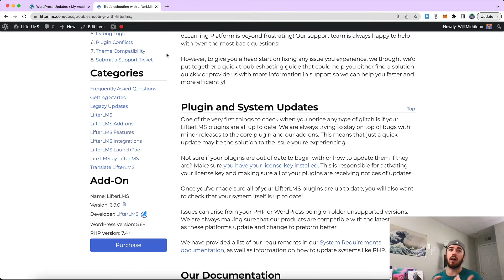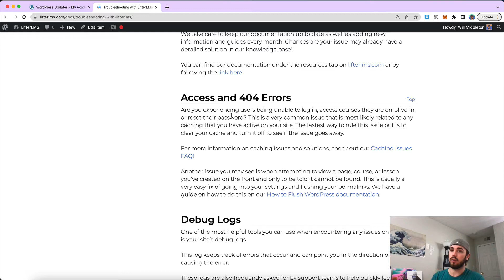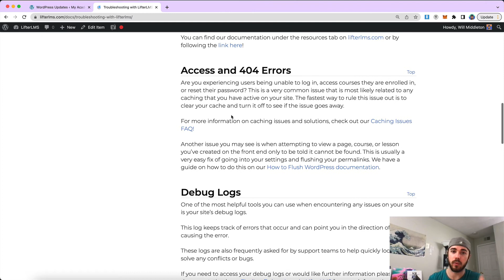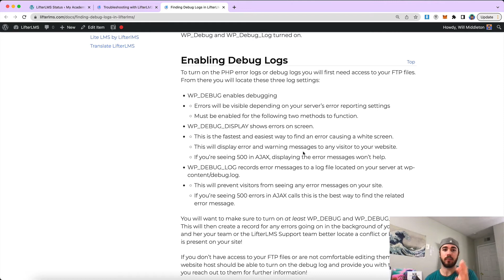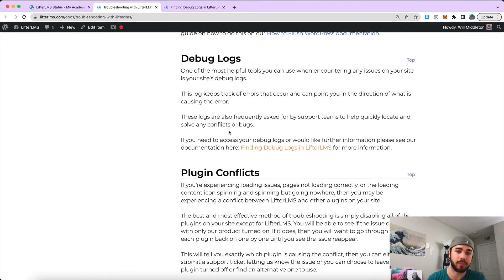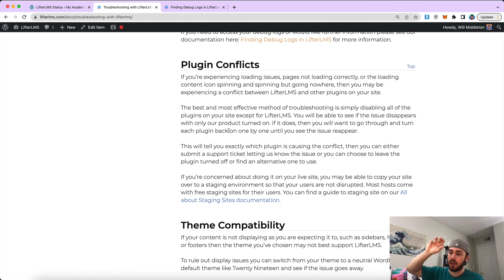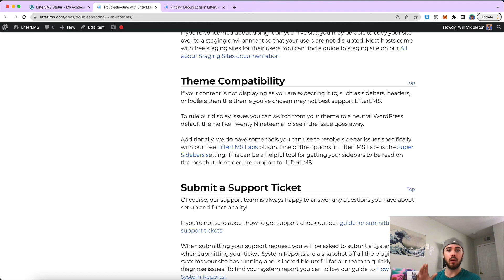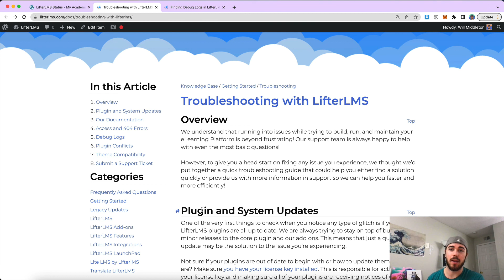Troubleshooting in LifterLMS - How to Find the Source of Any Issue and Solve in WordPress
In this video, Will Middleton from the LifterLMS team shows how you can figure out the source of issues on a LifterLMS or WordPress website and most effectively get the problem solved the fastest.

Listen to audio shows on this topic...

We help them by creating the software, strategies, community, and training to grow high value online courses or training based membership websites from nothing.

The change we want to make is to democratize learning in the digital classroom, to put power in the hands of education entrepreneurs, and help as many people as we can to reach their dreams.

We'll know we are successful when we are seen as the organization that can help any education entrepreneur that is on a mission to help their learners overcome problems, capture opportunity, and make a huge impact in their community.

We'll know we are successful when our education entrepreneurs consistently achieve financial, location, and creative freedom.

We'll know we are successful in the WordPress community when we are seen as the model for how to do freemium in WordPress.

We will create our legacy by changing lives for WordPress LMS site building professionals, our customers, thier learners, our families, our communities, and the world in every way we can.